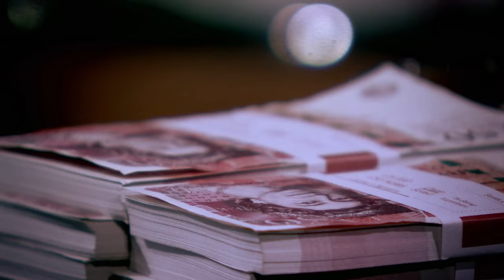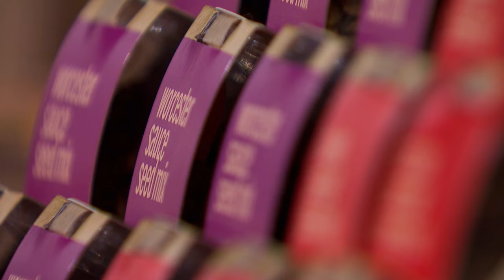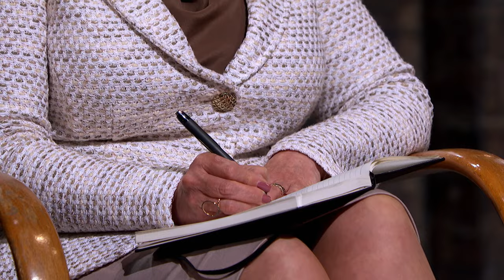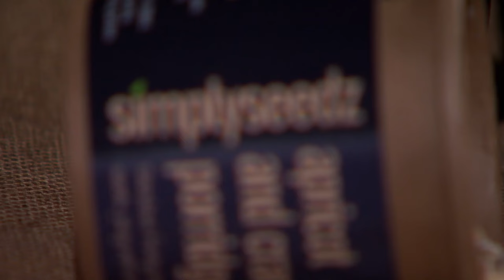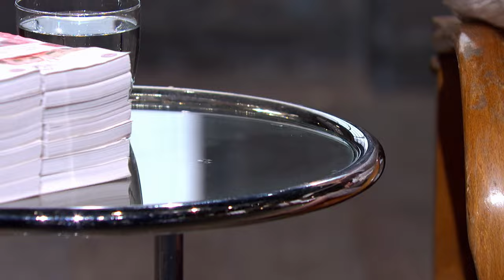Dragons Suspicious As They Unveil Millionaire's Minuscule Investment | Dragons' Den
Catherine and business partner Paul are pitching 'Simply Seedz' - a range of natural breakfast and snacking products. They are looking for £40,000 investment in exchange for 20% equity, a reasonably low ask, but the Dragons find Paul's small investment suspicious, to say the least.